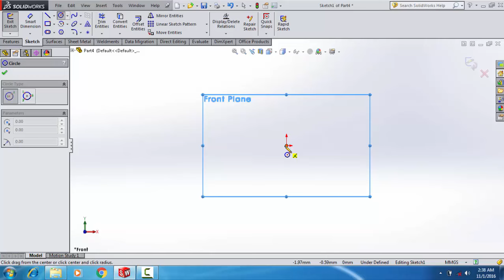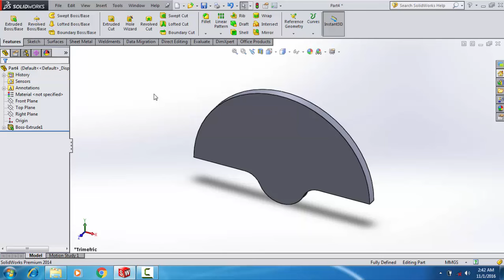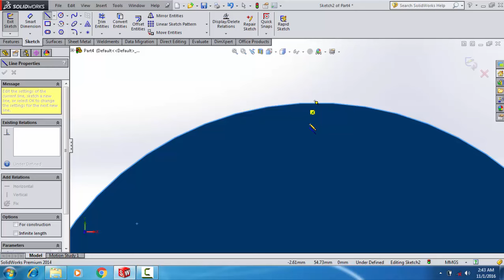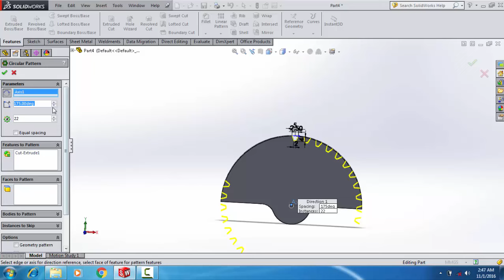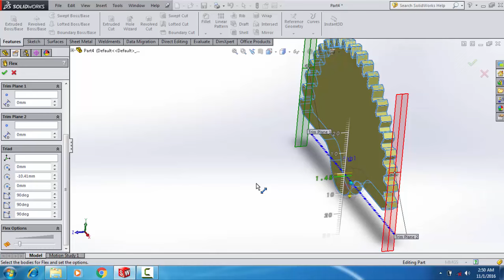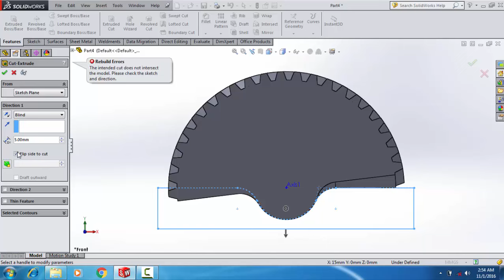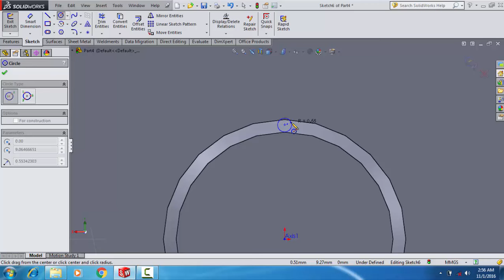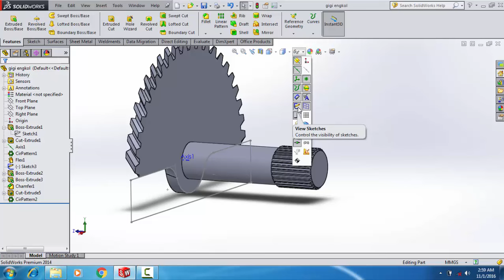Tutorial Belajar Solidworks # gear engkol Honda Beat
Tutorial Belajar Solidworks